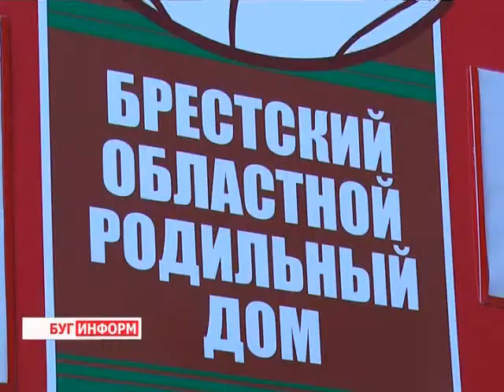2013-07-05 г. Брест Телекомпания "Буг-ТВ". Республиканская акция в родильном доме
Журналист В. Драгобецкая
Оператор В. Холявко
Республиканская акция в родильном доме «Белая  Русь -- с любовью к детям».